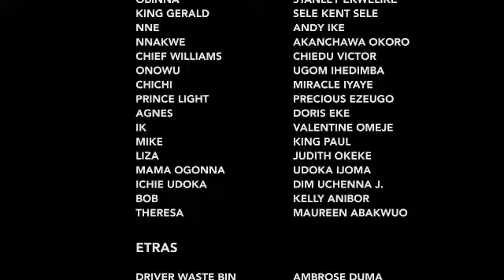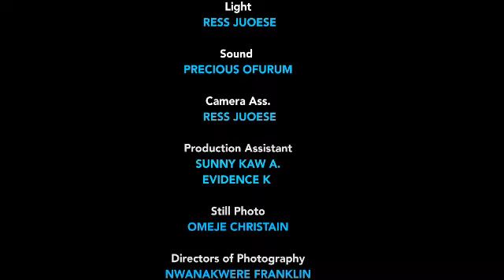I THOUGHT ALL HE NEEDED WAS SOMEONE 2 WARM HIS BED NOT KNWING IT WAS ATEST 2 FIND A SPOUSE||TRENDING